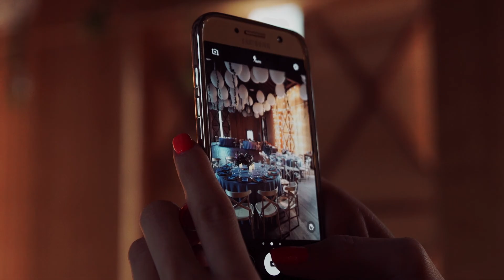Свадьба в Жаркой СИБИРИ || Ж + Ж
Видеосъемка и монтаж - Студия ZionProduction